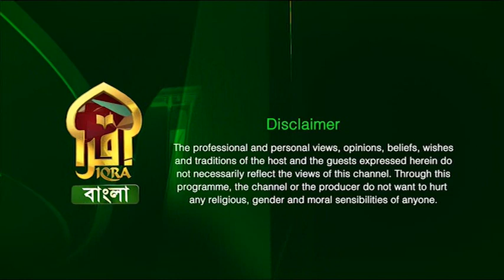ENLIGHTENED JOURNEY || PATH TO JANNAH || 27122023